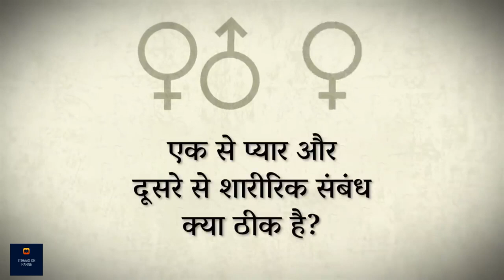एक से प्यार और दूसरे से शारीरिक संबंध क्या ठीक है | Sadhguru Hindi